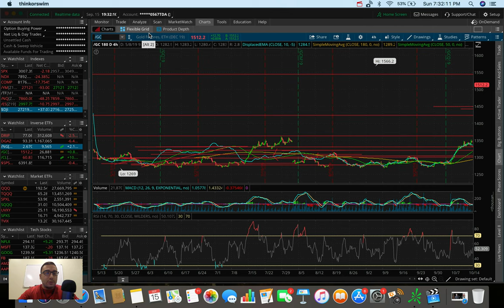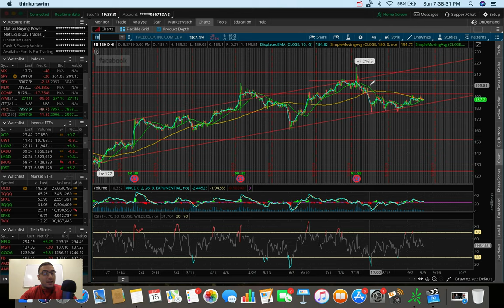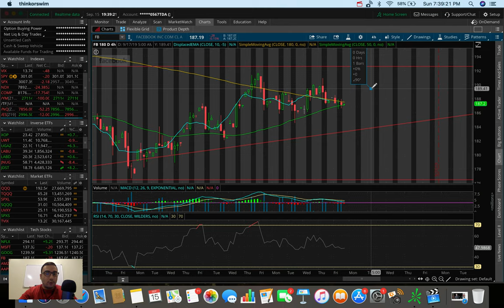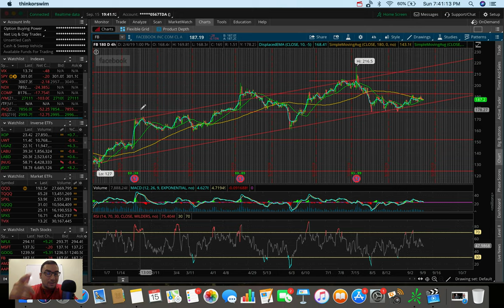BIG WEEK FOR THE STOCK MARKET... | Top Stocks September 2019